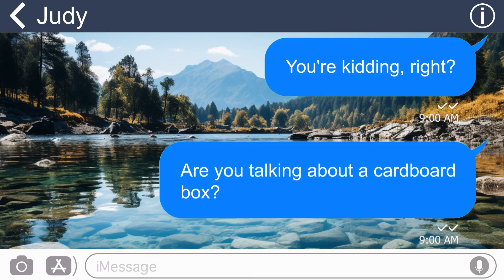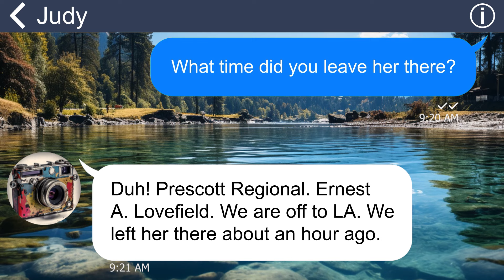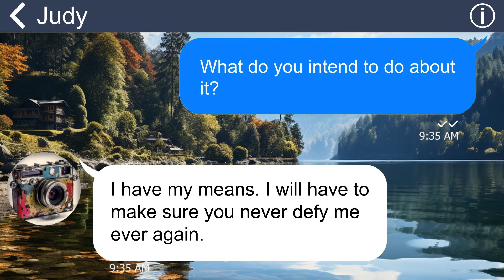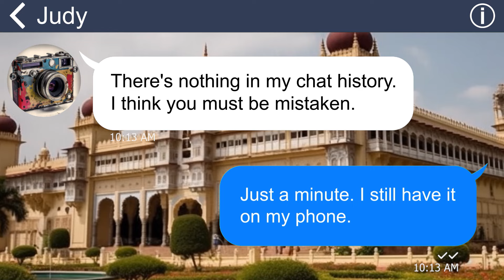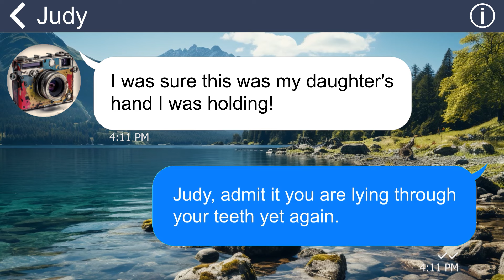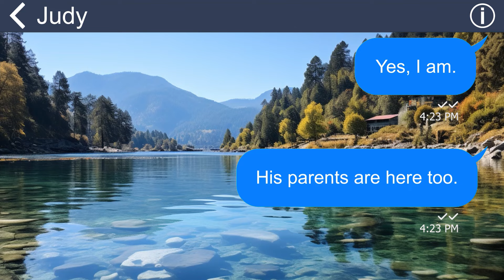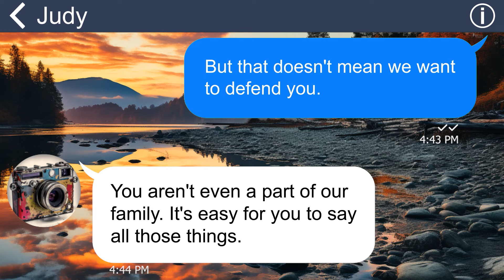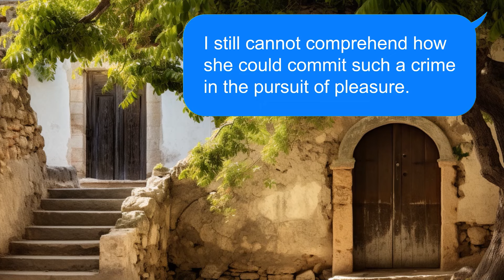[Apple] Heartless sister pack her daughter in a delivery box and left in my yard. She's a monster!!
My sister-in-law is a crooked one. She always depends on me for everything. And one day, she even puts her own daughter in a box, leaves it in front of my porch, and tells me to babysit her! That’s enough!